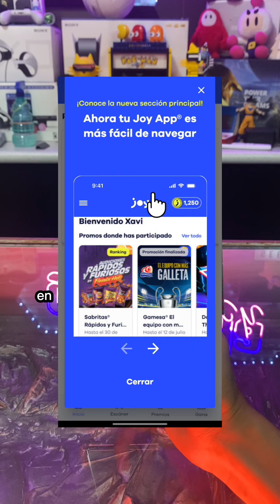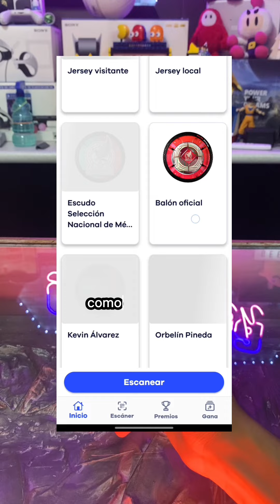Como ganar el coleccionador de Tazos de la Selección Mexicana